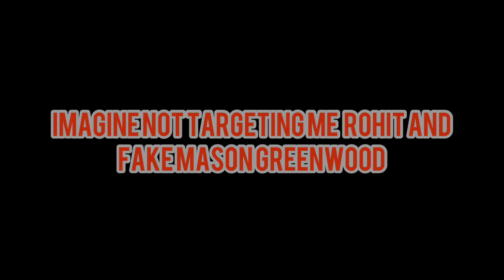Imagine not targeting me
Coward